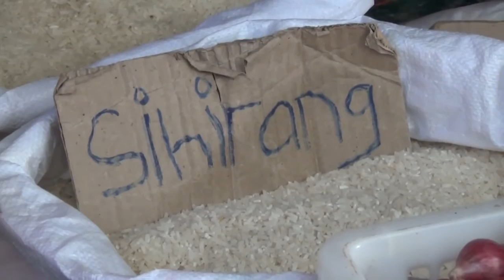BAHAN POKOK NAIK, INI KATA DISPERINDAGSAR BARUT???